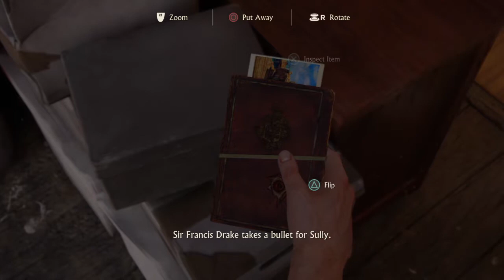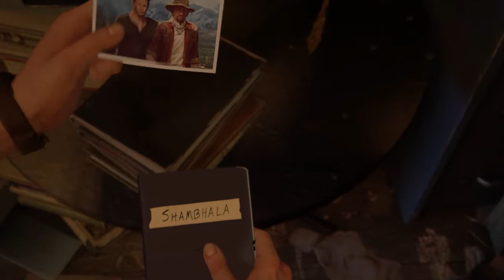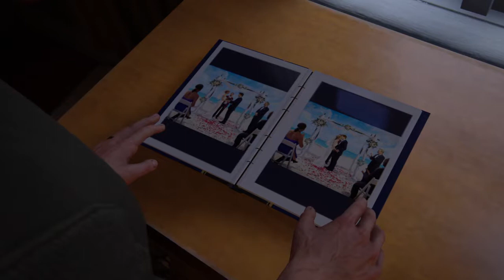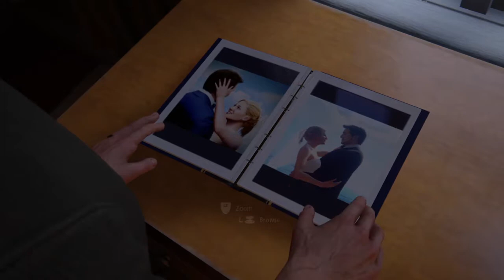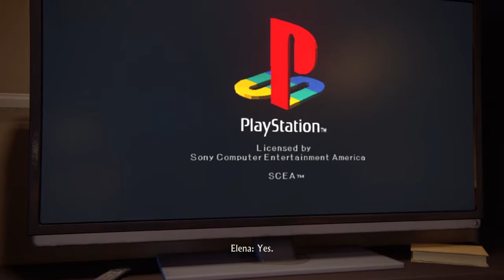Uncharted 4: A Thief’s End™ A Normal Life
This is chapter 4 of Uncharted 4 A Thief's End.